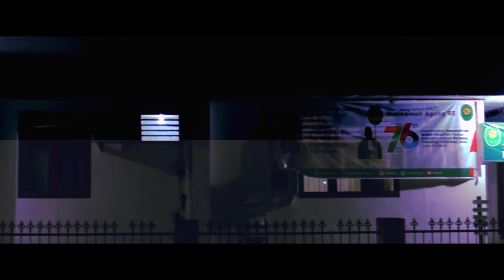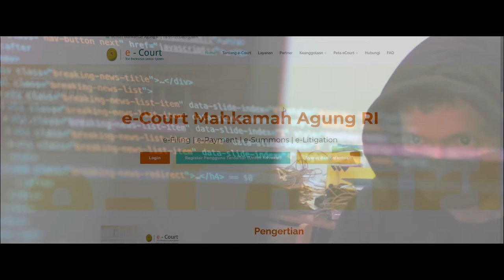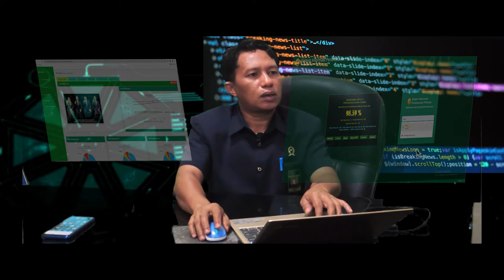TRAILER : "SUNRISE IN BORDER" THE SERIES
FILM INI MENCERITAKAN TENTANG KONDISI PARA PEGAWAI PENGADILAN AGAMA TAHUNA, YANG JAUH DARI KELUARGA, JAUH DARI ANAK ISTRI TAPI MENCOBA BERTAHAN UNTUK MENGABDI DAN MEMBUKTIKAN DENGAN PRESTASI MESKIPUN BERADA DI PERBATASAN RI-FILIPINA.
"KETERBATASAN TIDAK MEMBATASI UNTUK MENGABDI DAN MERAIH PRESTASI"
MAHKAMAH AGUNG: ZONA INTEGRITAS
BADILAG: EXCELLENT
PTA-SULAWESI UTARA